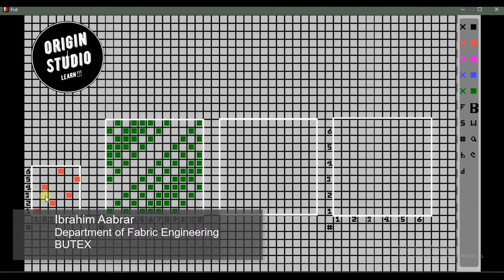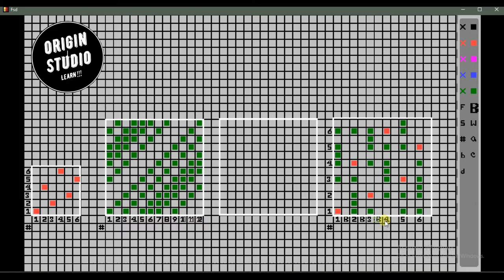Crepe Weave || On a Plain Weave Base || OriginStudio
Plain base:
  Design a sateen on half the number of ends and picks required in the final design — a 6-end sateen will be used for a design to be produced on 12 ends x 12 picks;
  Expand this weave so that the sateen base appears on alternate ends and picks only, and use this base as the starting point of each lift of a twill,

  On the remaining ends insert alternate ends of plain weave, i.e. all of these ends will weave the same tabby; care should be taken to lift the warp on the picks opposite to those on which the sateen base appears;
  Now combine these to give the final design, which is repeated in the following figure.
This method provides the most successful attempt to cover pattern formation, but it is always difficult to give an allover effect when the repeat size is small.